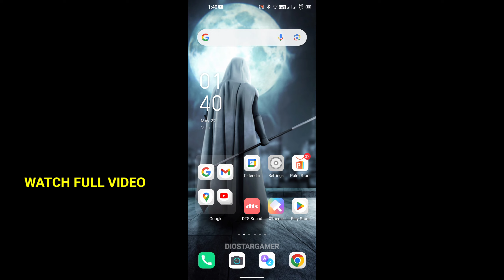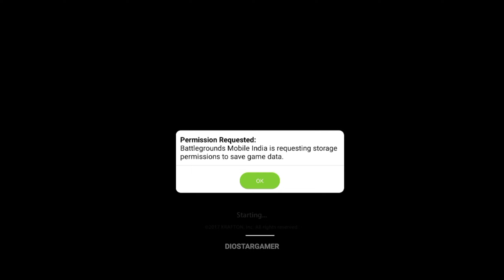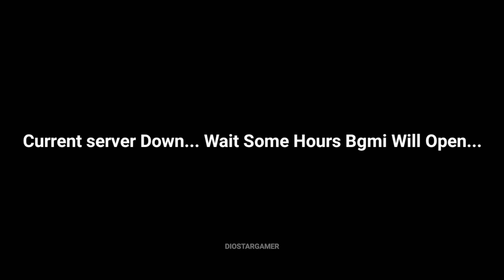How To Download Bgmi In Playstore|Bgmi Playstore Error|Bgmi Back To India